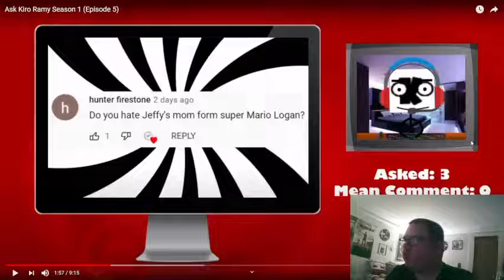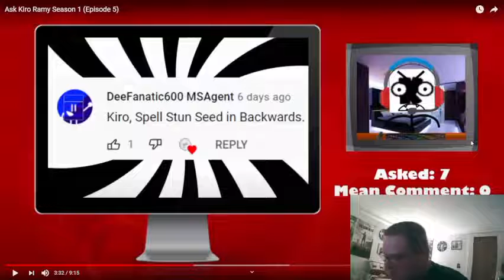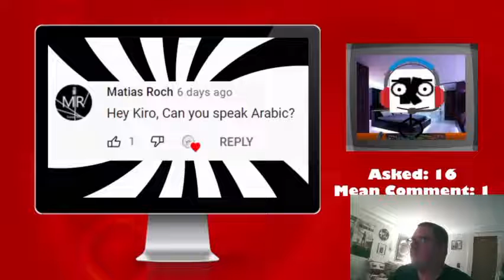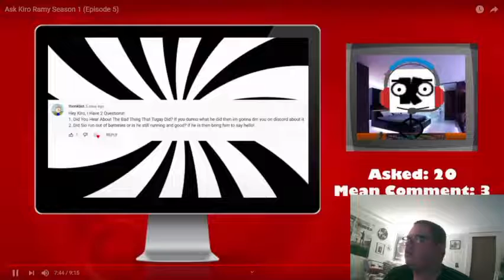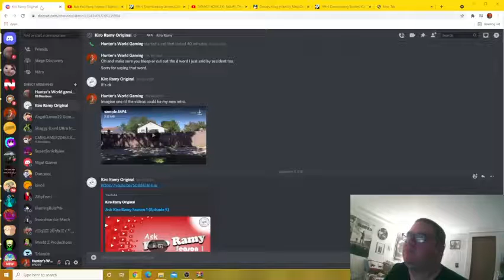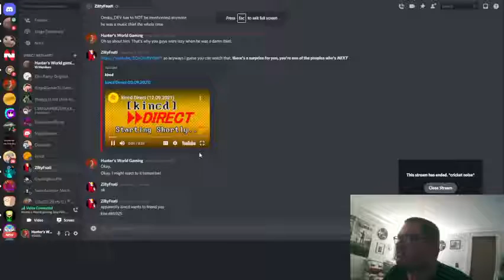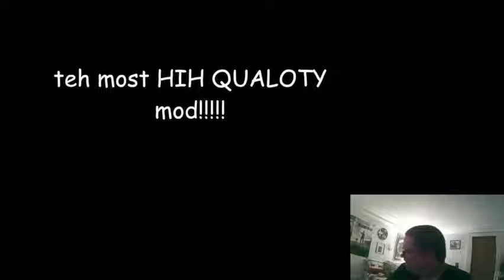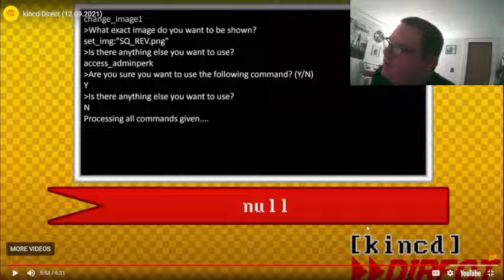Hunter Reacts To Ask Kiro Ramy Season 1 Episode 5 & kincd Direct (12.09.2021)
Without Kiro Ramy in this episode, he told me on my own! Welcome back to more Ask Kiro Ramy! There's actually one thing we've never done, since you guys suggested me to react to Directs! As I join with Axl Gallais, Donutboy Gamer, Buddy, Cube, Cryptical Demon, Noobzor9 & Jetrus, watch as I'm HYPED for a surprise! Find out and as always, enjoy!